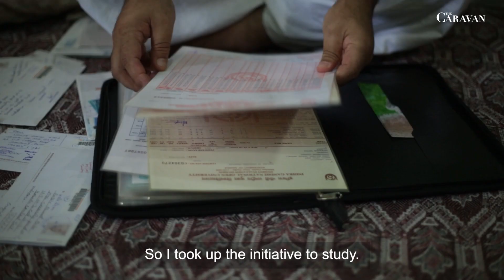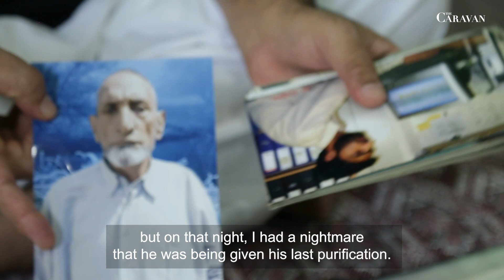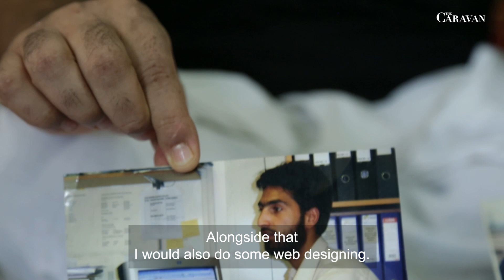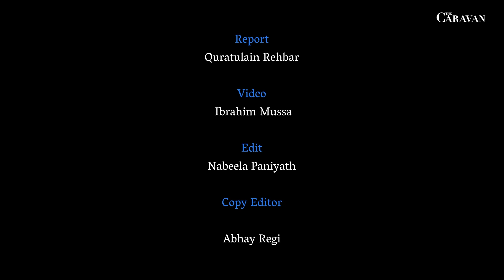Bashir Ahmad’s 11 years of incarceration on false terrorism charges | The Caravan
“I had no idea about my father’s death, but on that night, I had a nightmare that he was being given his last purification,” Bashir Ahmad Baba said. “It’s a loss that’ll stay with me, that I couldn’t see my father in his last moments, when he needed me.”

Ahmad, a 33-year-old Kashmiri was arrested on 10 March 2010, when attending a training course for the management of post-cancer surgery camps in Ahmedabad. He was charged under the draconian Unlawful Activities (Prevention) Act and accused of “visiting the state to recruit young men and send them to Pakistan for terrorist training.”

After 11 years of incarceration, on 19 June, a district court in Gujarat dismissed all charges against Ahmad. The court noted that the Gujarat Anti-Terrorism Squad was unable to provide any evidence to back their charge that Ahmad was involved in terrorism.

Quratulain Rehbar reports.
Video by Ibrahim Mussa.